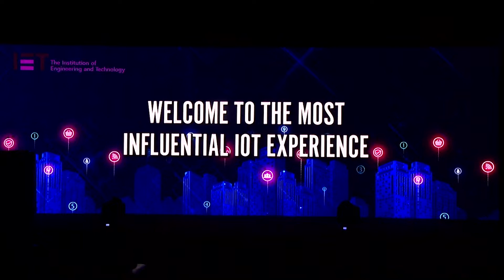IoT India Congress Launch video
The inaugural ceremony left with audience in awe with a 10ft holographic logo. The launch was truly democratic as the attendees unveiled the logo by clicking on the launch button on the app